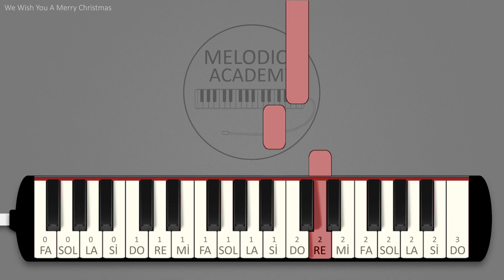We Wish You A Merry Christmas | Melodica Academy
Sol1 Do2 Do2 Do2 Si1 Si1 Do2 Si1 La1 Sol1  Re2 Mi2 Re2 Do2 [ Sol1 4x ] La1 Re2 Si1 Do2  Sol1 Do2 Do2 Re2 Do2 Si1 La1 La1 La1

G4 C5 C5 D5 C5 B4 A4 A4 A4  D5 D5 E5 D5 C5 B4 G4 G4  E5 E5 F5 E5 D5 C5 A4 G4 G4 A4 D5 B4 C5

G4 C5 C5 C5 B4 B4 C5 B4 A4 G4  D5 E5 D5 C5 [ G4 4x ] A4 D5 B4 C5  G4 C5 C5 D5 C5 B4 A4 A4 A4

D5 D5 E5 D5 C5 B4 G4 G4  E5 E5 F5 E5 D5 C5 A4 G4 G4 A4 D5 B4 C5  G4 C5 C5 C5 B4 B4 C5 B4 A4 G4

D5 E5 D5 C5 G5 G4 G4 G4 A4 D5 B4 C5 C5  G4 C5 C5 D5 C5 B4 A4 A4 A4 D5 D5 E5 D5 C5 B4 G4 G4  E5 E5 F5 E5 D5 C5 A4 G4 G4 A4 D5 B4 C5